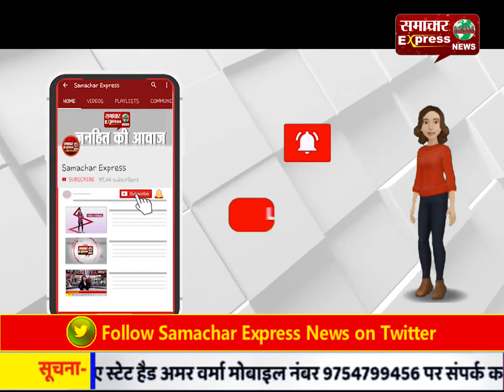प्रवासी मजदूरों को मिली राहत, 1200 मजदूर बिहार के लिए रवाना